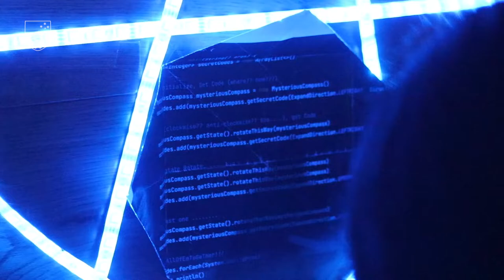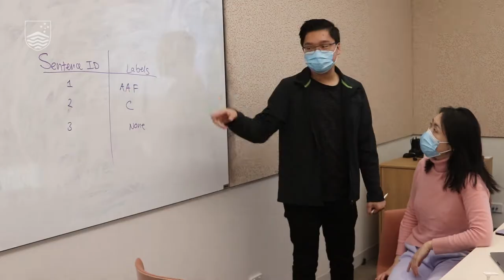'Of the Practice' teaching opportunities at the ANU School of Computing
This is an exciting opportunity for industry-grown practitioners to help nurture the computing professionals of the future and contribute to the School of Computing’s innovative, interdisciplinary, and collaborative research program. Your unique perspectives will help shape the future research directions of the discipline and help foster partnerships and collaborations across a range of sectors. You will have the opportunity to contribute to the design and delivery of research programs, courses and masterclasses; the publication of traditional and non-traditional research outputs; the supervision of students; and the development of creative and practice-orientated work programs and initiatives.